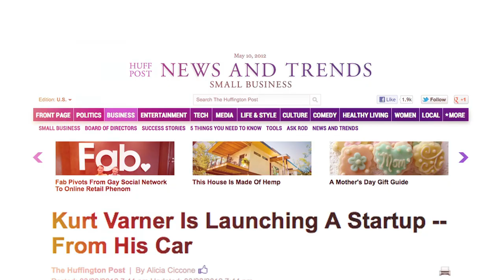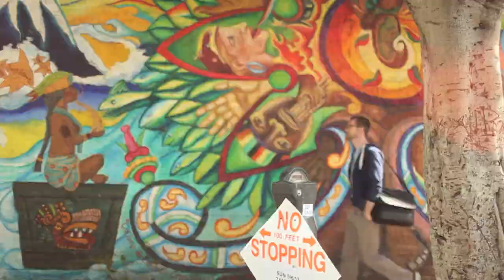My Networked Life: Kurt Varner (UNITED STATES)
Meet Kurt Varner. His dream is to build a start up...but in order to do so...he has chosen to save money by living from his car in California's Silicon Valley.

Related Links
Follow Kurt: @kurtvarner